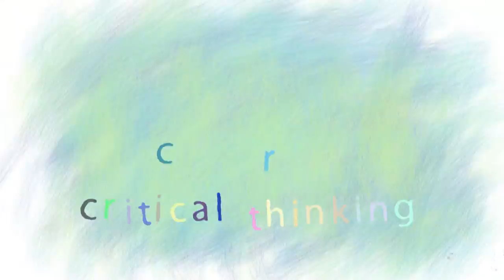Education has a Mass Production Mentality | ABUNDANCE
Today's educational system has a 150-year-old, assembly line, mass production mentality. But with a shift of perspective, we can seriously change the way the world learns.

ABOUT XPRIZE

VIDEO CREDITS

Cinematographer:
Editor: